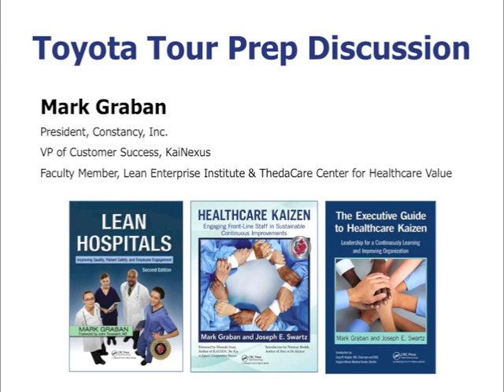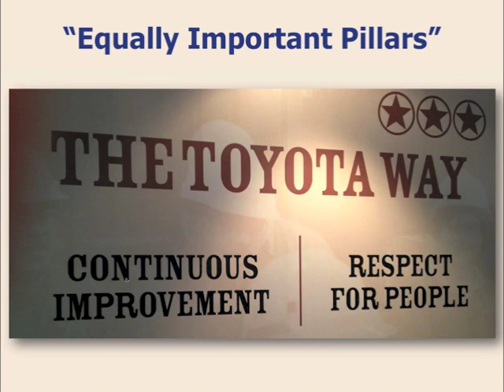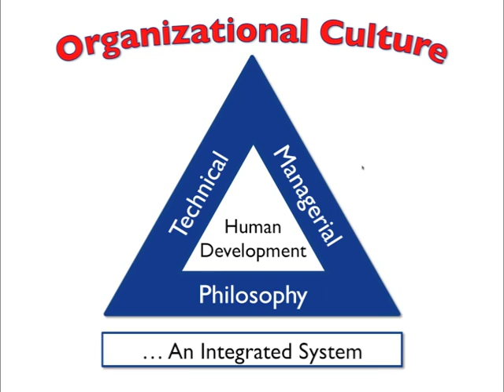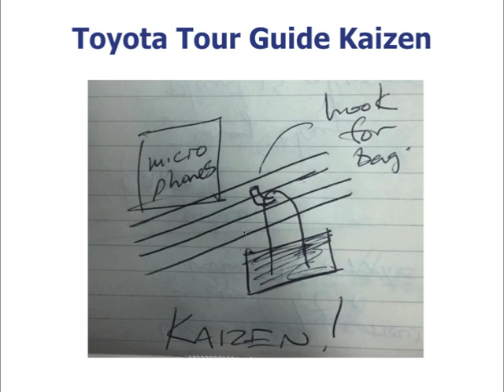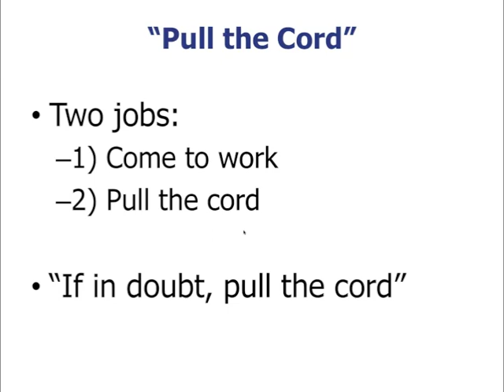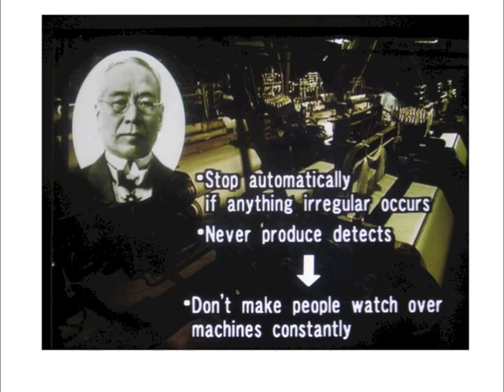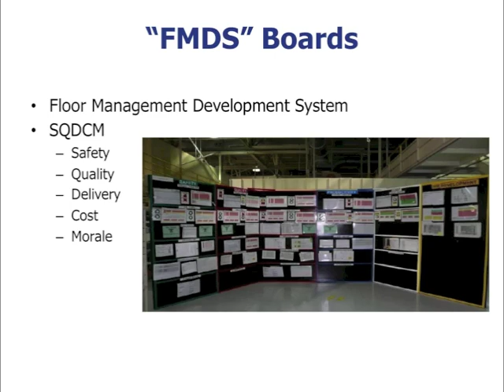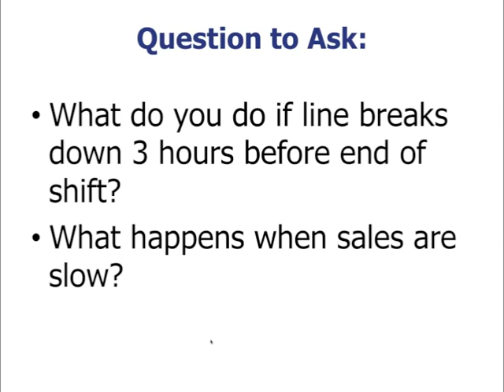Toyota San Antonio (TMMTX) Tour Prep Video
A webinar presentation created by Mark Graban for a group of Dutch healthcare leaders who were visiting to tour the plant in 2015. The intent was to watch this video before going to the factory, especially considering that many of the visitors have never seen a factory before. Lean is not about robots...